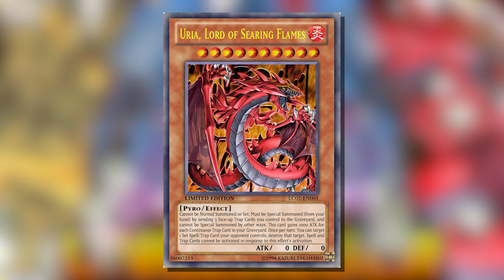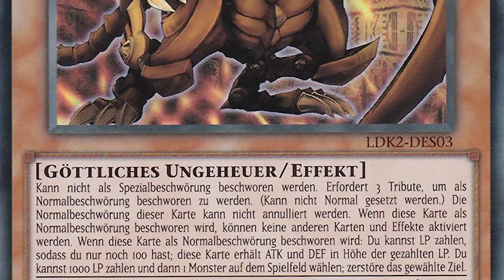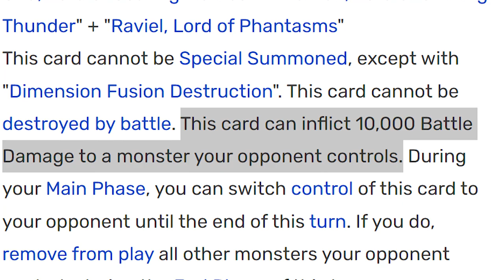Die WAHRHEIT über die HEILIGEN UNGEHEUER | Yu-Gi-Oh!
Heute möchte ich über die Heiligen Ungeheuer Hamon, Uria und Raviel aus de Yu-Gi-Oh GX und ihre Anime Effekte reden!